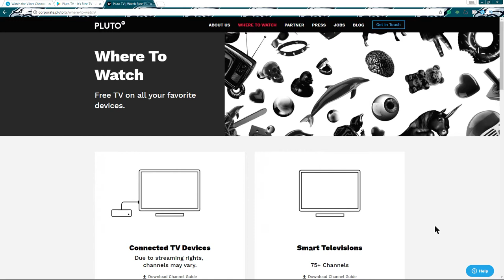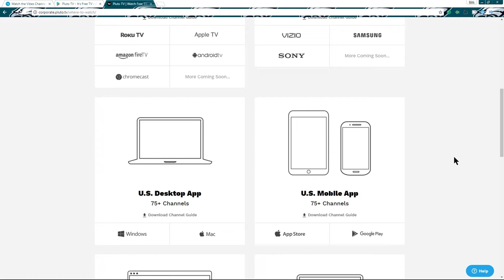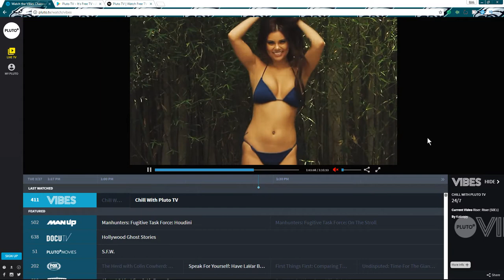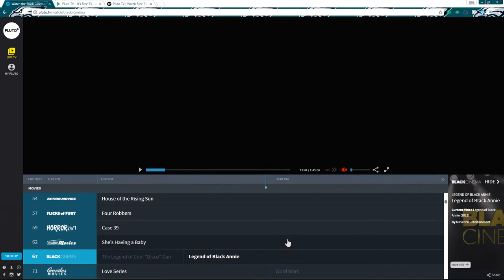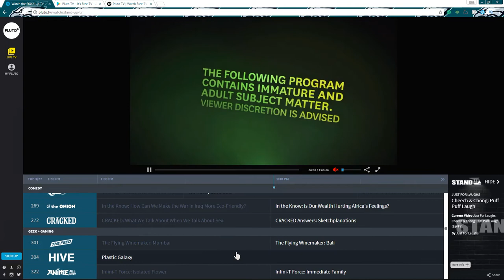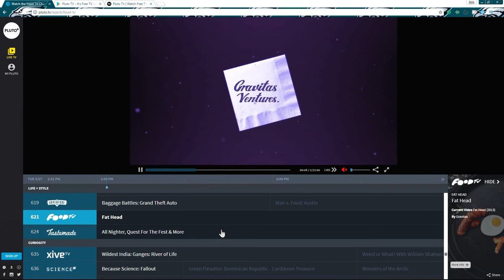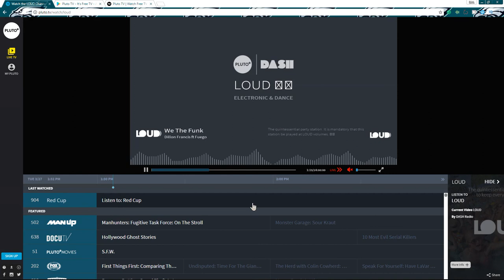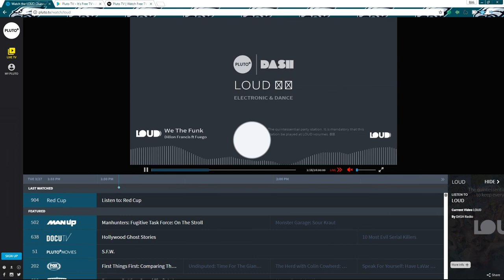Pluto Tv on Desktop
100+ Channels From CBSN To Food TV
1000’s of Free Movies & TV Shows anytime
Watch LIVE: News, Sports & More
Works on Roku, Amazon Fire, Laptops, iOS & Android